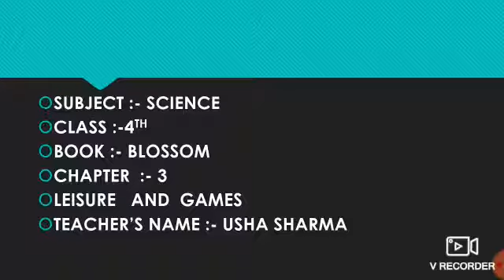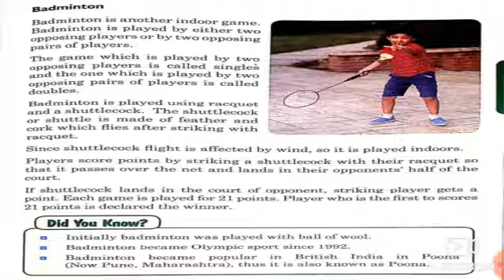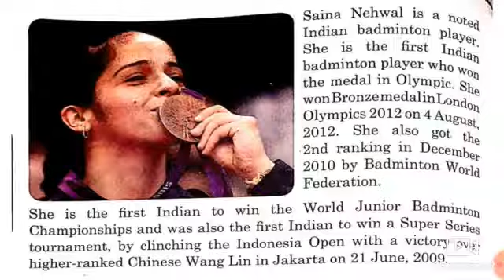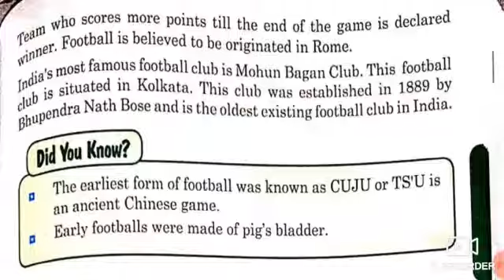Subject Science Class 4 Ch - 3 (Leisure And Games) Part - 3